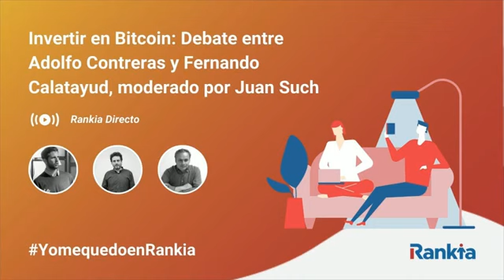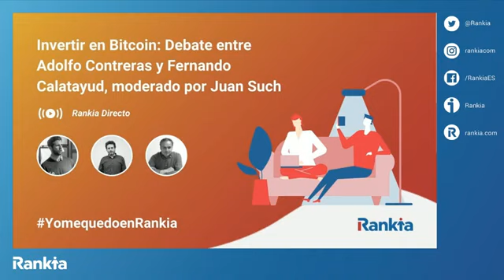Debate sobre Bitcoin como inversión alternativa al Oro, episodio 20 del podcast de Juan Such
-- Coloquio realizado el 17 de abril de 2020 donde Adolfo Contreras, Fernando Calatayud y Francisco Llinares defendieron sus razones a favor o en contra de invertir en Bitcoin como depósito de valor y posible alternativa al Oro a medio plazo. Más info

Ponentes:

Adolfo Contreras es profesor en varias Escuelas de negocio e investigador sobre Bitcoin, teoría monetaria, software y ciberseguridad. Tiene el Blog "Aprendiendo Bitcoin desde cero" en Rankia.

Fernando Calatayud es el Director Técnico de Rankia y autor del blog "Inversión, Especulación y cosas mías", uno de los más leídos de Rankia desde 2007.

Francisco Llinares es inversor particular especializado en análisis técnico y autor del "Blog de Francisco Llinares Coloma", uno de los más leídos de Rankia desde 2007.

En el debate hablamos, entre otros temas, de:

- Qué fue lo que atrajo de Bitcoin a Adolfo para profundizar mucho en su conocimiento
- Por qué Bitcoin elimina el riesgo de contrapartida
- ¿Es verdadera reserva de valor?
- La importancia de estudiar e informarse bien antes de invertir
- Dificultad de confiscar bitcoins frente al oro
- Descorrelación con el resto de activos, incluido el oro
- Dificultad para hacer transacciones con Bitcoin
- Cuál es su utilidad intrínseca
- Recomendaciones de custodia de bitcoins
- Posible futuro peligro de los ordenadores cuánticos
- Por qué no interesa comprar el resto de criptomonedas

► Puedes escucharme y seguirme también en tu plataforma favorita de podcast